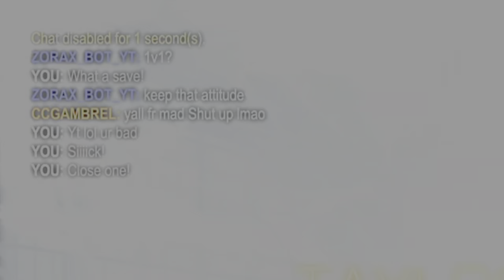DaGerman Best Moments 8